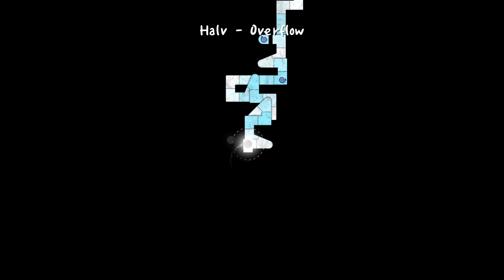[UNDERBARGAME | ROUND 1] Halv - Overflow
LAST PLACE CHART!!! LMAO!
-adofai custom 12-

DIRECT (EFFECT VER) - X
STEAM WORKSHOP - X

ARTIST - @Halv
SONG - Overflow
LENGTH - 2:02
BPM - 191
TILE COUNT - 1100
FORUM LEVEL - X
21 FORUM LEVEL - X
ESTIMATED LEVEL - 18+

recorded by @CCNekona ty

give me clout!!!

this was made for round 1 of underbargame (@알파당's cahrting tournament) and I placed LAST! BARELY MADE IT THROUGH THE FIRST ROUND! uh anyways enjoy this

- ABOUT A DANCE OF FIRE AND ICE -

A Dance of Fire and Ice is a strict rhythm game. Keep your focus as you guide two orbiting planets along a winding path without breaking their perfect equilibrium.